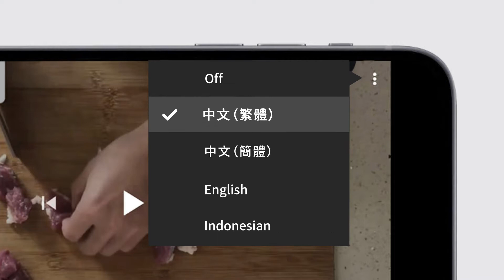【早餐好搭檔】藍莓鬆餅 Blueberry Muffin [中/英/印 Subtitle]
藍莓鬆餅 / 蓝莓松饼 / Blueberry Muffin / Muffin Rasa Blueberry

材料/Ingredients/Bahan

白脱牛奶/Buttermilk/Susu mentega                              80克/g
檸檬汁/柠檬汁/Lemon juice/Jus lemon                        1/2茶匙/teaspoon/sendok teh
中筋麵粉/中筋面粉/Plain flour/Tepung terigu              230克/g
白砂糖/White sugar/Gula pasir                                       90克/g
泡打粉/Baking powder                                                      2-3克/g
鹽/盐/Salt/Garam                                                              1/2茶匙/teaspoon/sendok teh
雞蛋/鸡蛋/Eggs/Telur                                                       1個/个/pc/buah
植物油/Vegetable oil/Minyak sayur                                15克/g
香草精/Vanilla extract/Ekstrak vanila                             1茶匙/teaspoon/sendok teh
無鹽牛油/无盐黄油/Unsalted butter/Mentega tawar   70克/g
藍莓/蓝莓/Blueberry                                                          100克/g